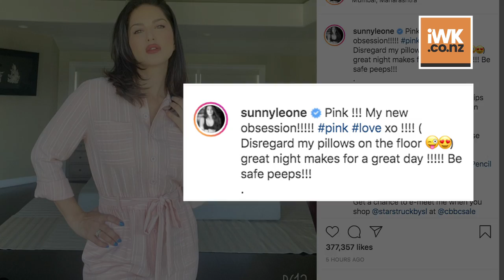Sunny leone experiments with new makeup look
Actress Sunny leone is quite active on social media. The diva revealed that pink is her new obsession.